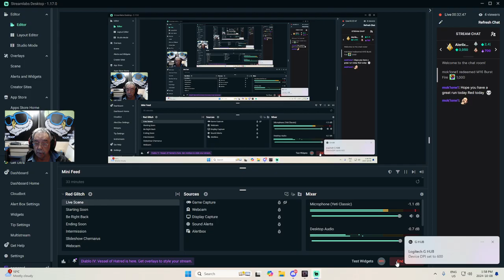Finishing Touches Like a PRO with Reds Expert Tips on catering a DayZ wedding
On this Twitch Live adventure, "Finishing Touches Like a PRO with Reds Expert Tips on catering a DayZ wedding ".